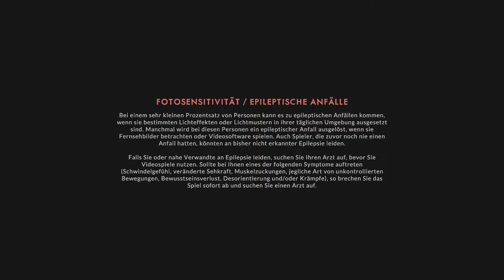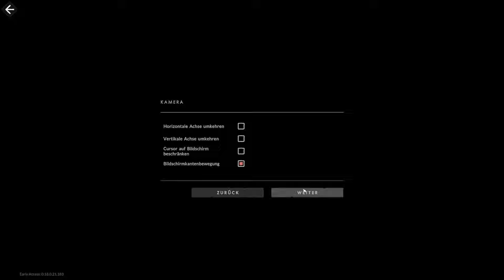Cataclismo - Stein auf Stein Burgenbau | Angezockt [deutsch]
In diesem "Angezockt" starten wir eine Kampagne und erwehren uns gegen die ersten Schreckensscharen im brandneuen Spiel "Cataclismo" von Digital Sun.

Entwirf Festungen und baue sie Stein für Stein auf, um gegen endlose Horden von Schrecken zu bestehen. Kommandiere von den Festungsmauern aus, dränge die Dunkelheit zurück und halte den Kreaturen der Schwaden stand.

◾️VERÖFFENTLICHUNG: 22. Juli 2024
◾️ENTWICKLER: Digital Sun
◾️PUBLISHER: Hooded Horse

▬▬ ❤️ 𝕊𝕦𝕡𝕡𝕠𝕣𝕥 ❤️ ▬▬▬▬▬▬▬▬▬▬▬▬▬▬▬
◾️ Videos Schauen, Liken & Kommentieren

▬▬ 🎵 𝕄𝕦𝕤𝕚𝕜 🎵 ▬▬▬▬▬▬▬▬▬▬▬▬▬▬▬
Ingame Music by Alexander Nakarada